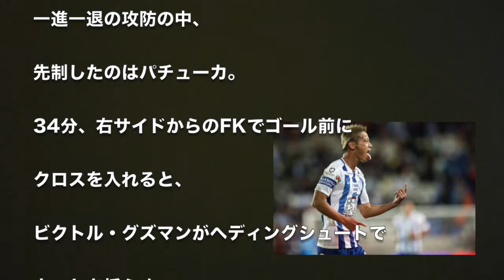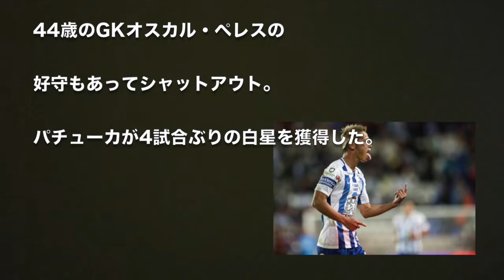本田圭佑がポスト直撃の直接FK…パチューカFW【リーガMX】KeisukeHonda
本田圭佑がポスト直撃の直接FK…パチューカFW【リーガMX】KeisukeHonda…チームは4戦ぶり勝利

本田圭佑 強烈無回転シュートでゴールを誘発 リーガMX第10節 パチューカ×トルーカ